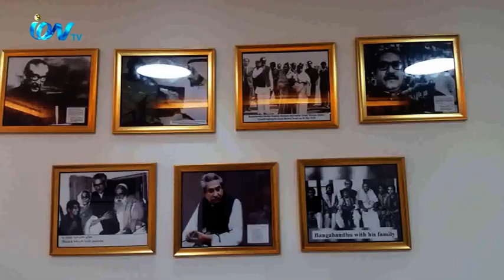দেশে ফেরার সুযোগ পেতে যাচ্ছে পাসপোর্টের নম্বর বিহীন লেবানন প্রবাসীরা। বাংলাদেশ দূতাবাসের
দেশে ফেরার সুযোগ পেতে যাচ্ছে পাসপোর্টের নম্বর বিহীন লেবানন প্রবাসীরা। বাংলাদেশ দূতাবাসের বিশেষ সহযোগিতায় এই সুযোগ পেতে যাচ্ছে প্রবাসীরা। এতে করে পাসপোর্ট সমস্যায় দীর্ঘ বছর ধরে লেবাননে আটকে পরা প্রবাসীরা দেশে ফিরতে পারবেন। এ সকল প্রবাসীরা আগামী ২০জুন থেকে ২৫ জুন পর্যন্ত জন্ম নিবন্ধন অথবা জাতীয় পরিচয় পত্র জমা দিয়ে দূতাবাসে নাম নিবন্ধন করতে পারবে। এক বিজ্ঞপ্তিতে এমনটি জানায় বাংলাদেশ দূতাবাস। দেশে ফিরতে ইচ্ছুক কর্মীরা আগামী ২০ জুন হতে ২৫ জুন পর্যন্ত বৈরুত রফিক হারিরি আন্তর্জাতিক বিমানবন্দর সংলগ্ন আনসার স্টেডিয়ামে সকাল ১০ ঘটিকা হতে বেলা ৩ ঘটিকা পর্যন্ত নাম নিবন্ধন করতে পারবেন বলে বিজ্ঞপ্তিতে উল্লেখ করা হয়েছে।
iON TV,
Sky 782